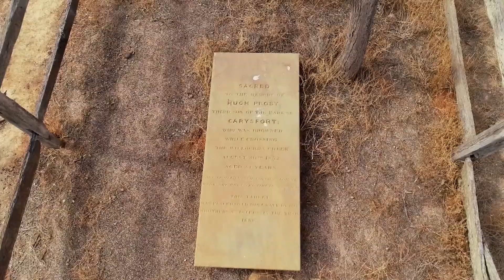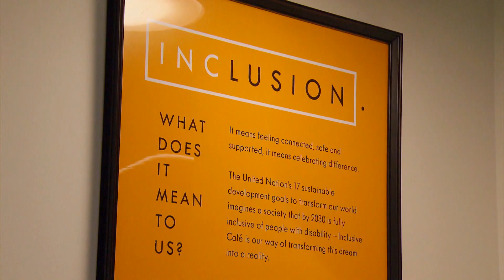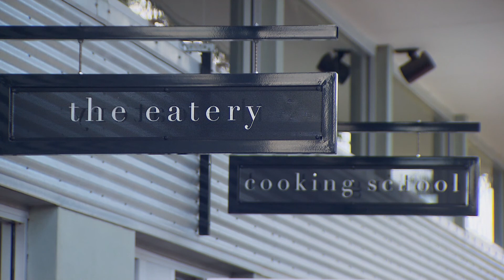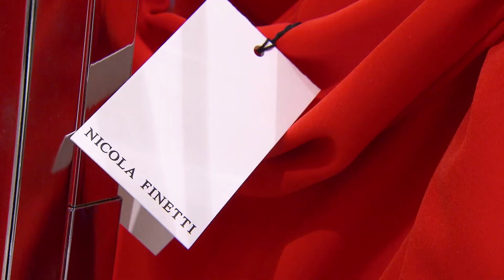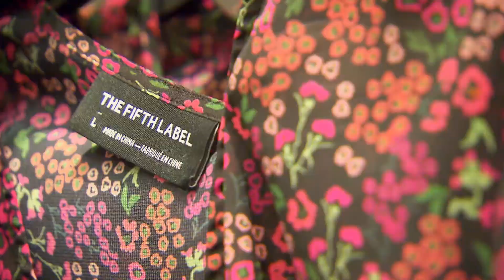You NEED To Visit These Restaurants In The Barossa Valley | Full Episode | SA Weekender